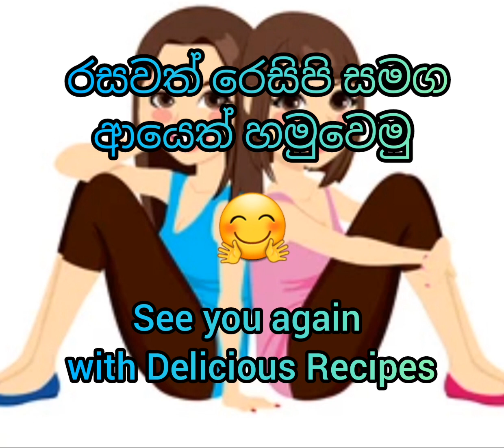Cabbage Wade | ගෝවා වඩේ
Cabbage wade | Cabbage Pakoda